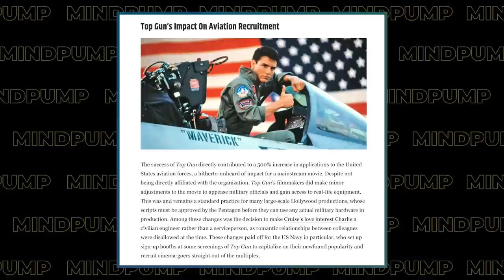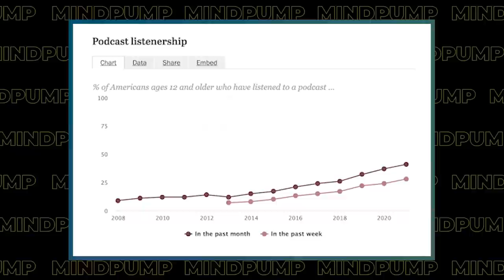This Might Be Why Your Muscles Aren't Growing & How You Can Start BUILDING MUSCLE | Mind Pump 1838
00:00 Giveaway
01:56 Mind Pump Fit Tip: If you get sore from your workouts, your workouts SUCK!
09:49 Proud Dad moments.
13:15 Why Top Gun: Maverick left an impression on Justin.
26:24 How birth control has been connected to depression and anxiety in women and the importance/value of the Mind Pump Hormones Private Forum.
34:42 The benefits of L-Carnitine on your androgen receptors.
37:02 Teasing a little more on Sal’s new product with Organifi.
39:12 Debating podcast streaming versus video in terms of advertising and revenue.

54:44 Quah question #1 - Should I focus more on getting my squat lower before adding weight, or can I get lower while going heavier?
59:49 Quah question #2 - What are some very explosive movements or compound lifts that really help with explosive and speed training?
1:08:41 Quah question #3 - What are some of your favorite and most effective modes of exercise outside of resistance training?
1:14:56 Quah question #4 - What old-school training techniques should make a comeback?

Muscle Adaptation vs. Muscle Recovery – Mind Pump Blog

Cruise control: Pentagon hoping ‘Top Gun: Maverick’ will boost recruiting like original did

Visit Path Water for an exclusive offer for Mind Pump listeners! **Code MINDPUMP at checkout for the discount**

Spotify Reveals Podcast Revenue, Gross Margins and Forecasts - Variety

Mind Pump 1535: Should You Squat Below Parallel?

Mind Pump 1677: The Best Explosive Exercises For Muscle Growth & Fat Loss

MindPump Co-Host Justin Andrews Talks High School Football Training w/ Joe D!

How to Prevent Injury and Pain Through Mobility Training – Mind Pump Blog

People Mentioned
Draymond Green (@money23green) on Instagram